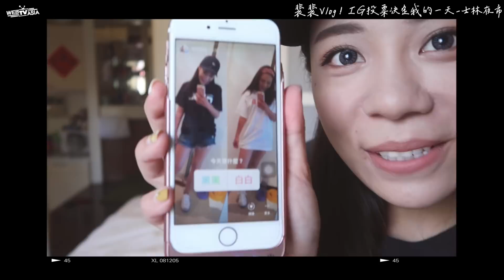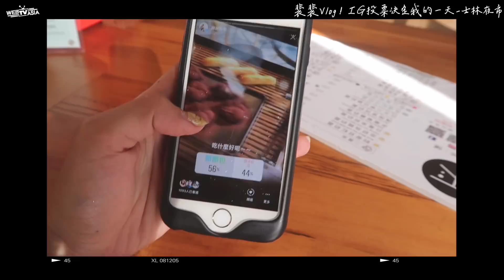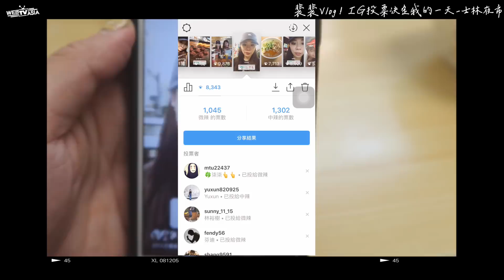【裴裴Vlog】IG投票決定我的一天-士林夜市 feat. Emi Wong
來和Emi Wong一起逛士林夜市嚕！

〔合作請至↓↓↓〕
謝謝♥
謝謝觀賞～
訂閱裴薇訂閱裴薇訂閱裴薇訂閱裴薇訂閱裴薇訂閱裴薇訂閱裴薇

▪剪接：
Final cut